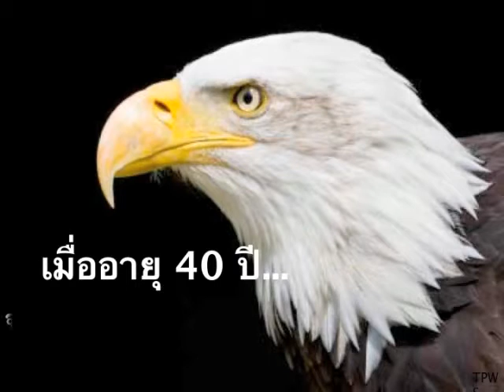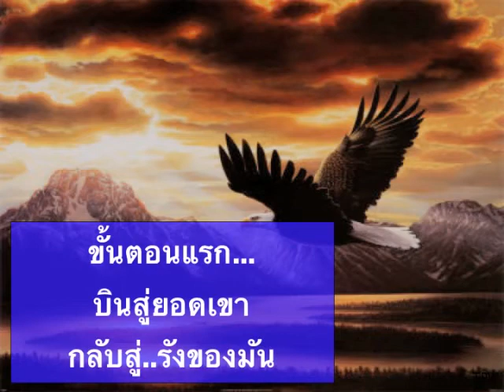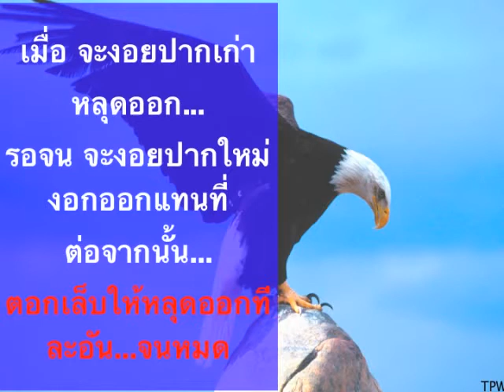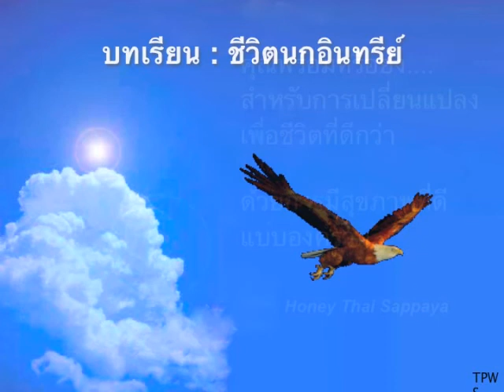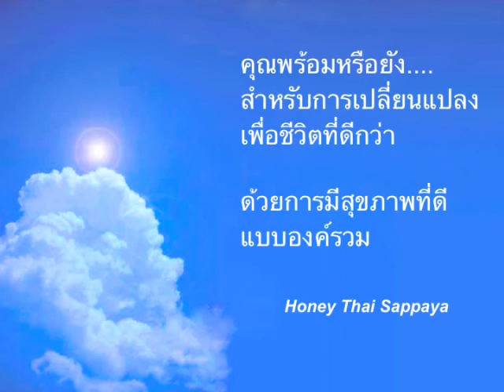บทเรียน...ชีวิตนกอินทรีย์ กับ ชีวิตที่ลิขิตเอง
สู้สู้ อย่ายอมแพ้ และพร้อมที่จะเปลี่ยนแปลง อดทนเพื่อชีวิตที่ดีขึ้นกว่าเดิม เป็นกำลังใจให้ค่ะ